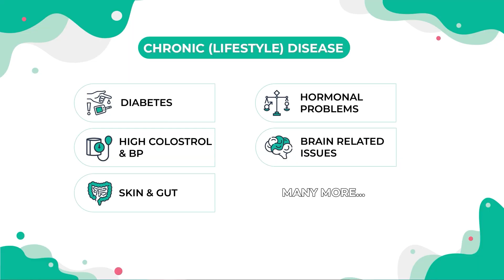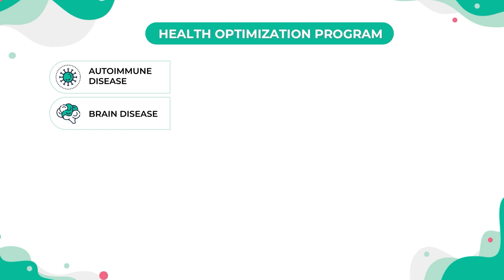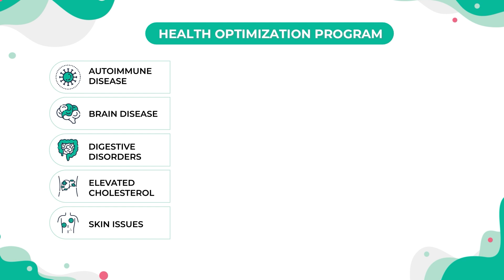Wellfinity.in: Hi from Anurag Dalmia and Welcome to Wellfinity.in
In keeping with the vision of health + wellness, I have now founded Wellfinity.in along with 2 distinguished doctors of integrative treatment. Except that this time, the vision is much larger and it felt most appropriate for me to invite you to be a part of my Wellfinity.in family too.

Many of us have someone or the other in our family (or extended family) who suffers from a chronic illness, or a ‘lifestyle disease’ – common issues like Diabetes, high Cholesterol, BP, perpetual stomach and gut problems, skin problems, hormonal issues, thyroid or even brain related diseases such as Parkinson’s, Dementia and Alzheimer’s.

What if I told you that is far from the truth? Because, the truth is:
CHRONIC DIEASES ARE REVERSIBLE AND YOU CAN LIVE A DISEASE AND MEDICATION-FREE LIFE.

At Wellfinity.in, we truly and genuinely want chronic diseases to be reversed for all, because it is very much possible. We believe true healthcare is about putting the patient at the centre of focus and listening to him/her.  Our goal is to empower our members to take charge of their own health and wellness. We offer them a more than normal life (free of illness and medications) by helping them to reverse the chronic illness they have been suffering from, irrespective of their age or the tenure of their illness.

We have an accomplished team of experts and distinguished doctors from various fields of science and medical treatment who help our members achieve this goal of sustainable reversal of chronic illness.

So, if you or anyone related to you is suffering from Diabetes or any other chronic diseases, do feel free to reach out to me at to understand more and enrol into the Wellfinity.in program or whatsapp at .

Wellfinity.in is an opportunity and more importantly a right to reverse diabetes and chronic diseases. A RIGHT TO 'QUALITY OF LIFE.’